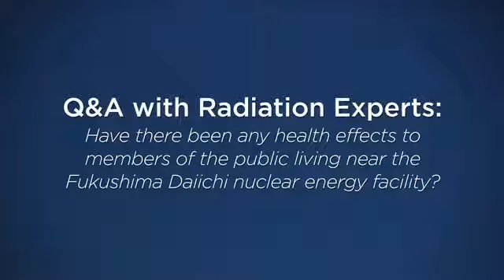Fukushima: Health Effects for Residents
Leading scientific experts on radiation and nuclear safety discuss health effects for residents living near the Fukushima Daiichi nuclear facility. Recorded at the National Press Club on 1 March 2012 for the Health Physics Society.